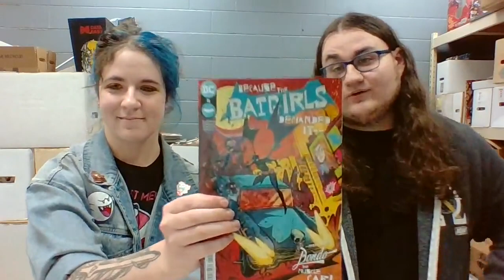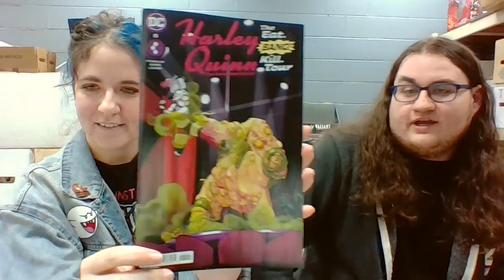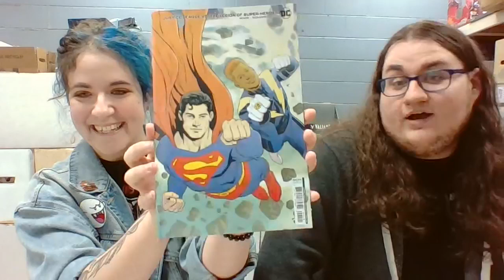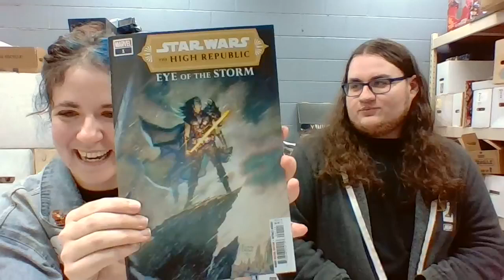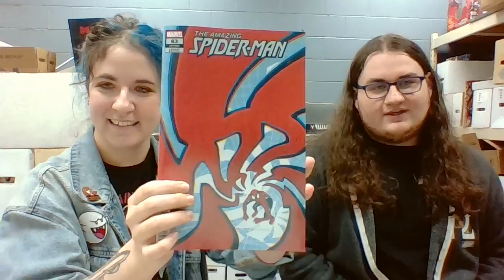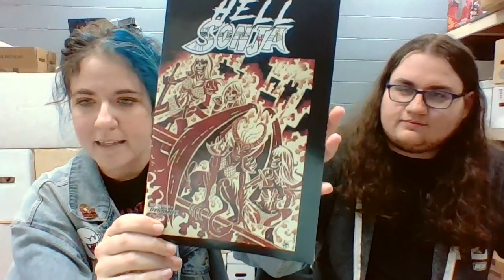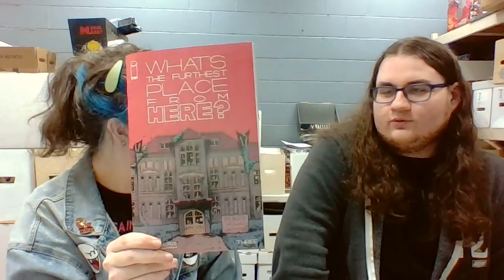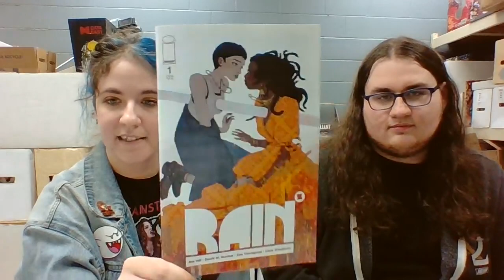Comic Talk with Katie and Tyler - Episode 2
Welcome to Comic Talk! Join Tyler and Katie as they discuss this weeks new releases!